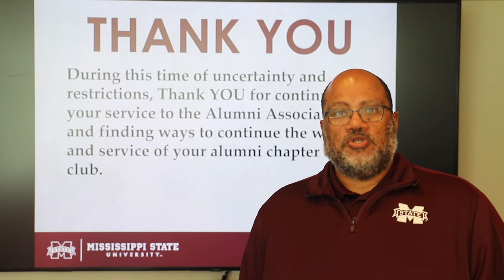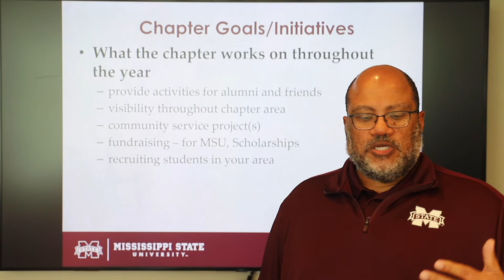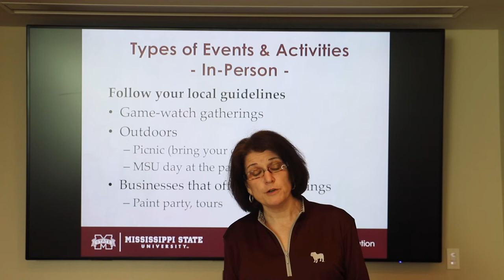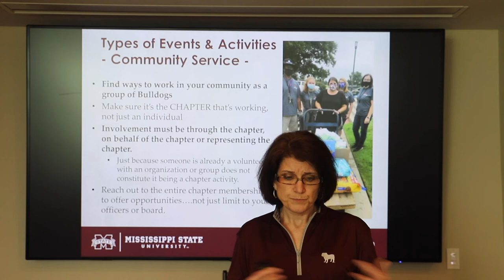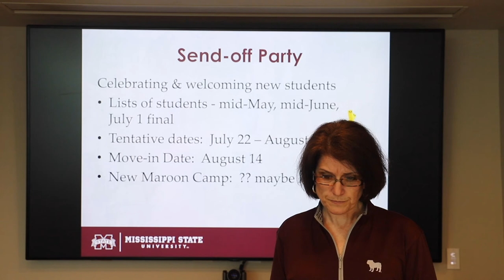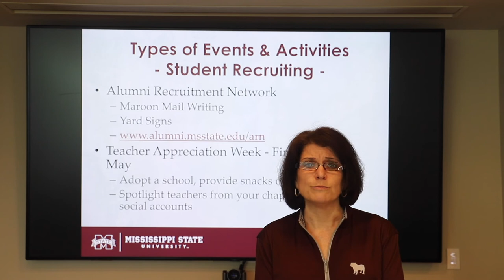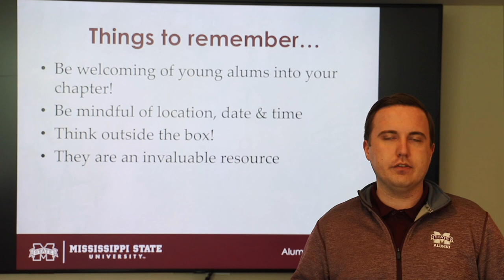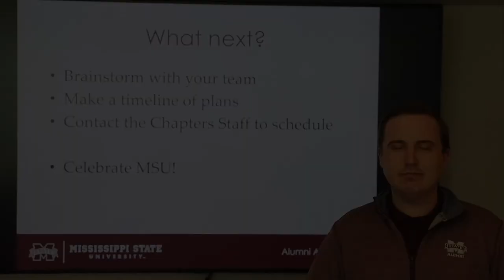2021 Virtual Leadership Conference - Chapter & Club Programming